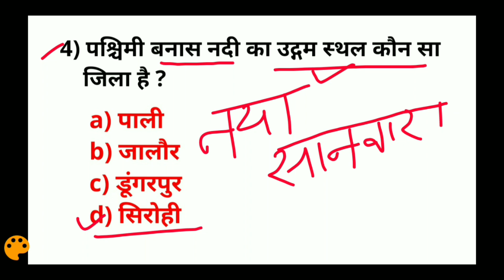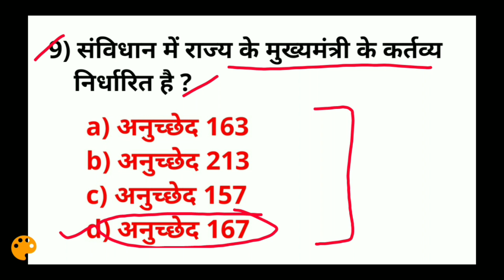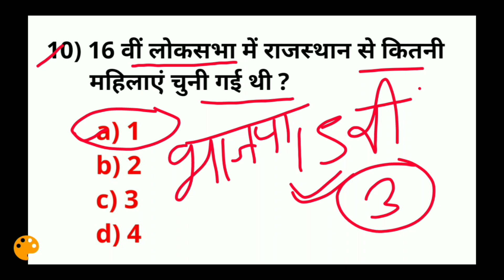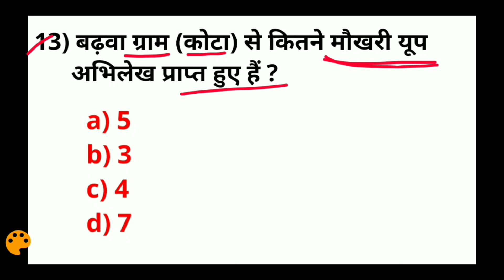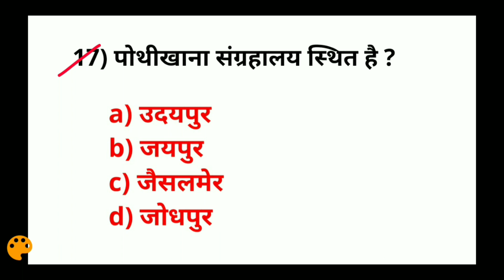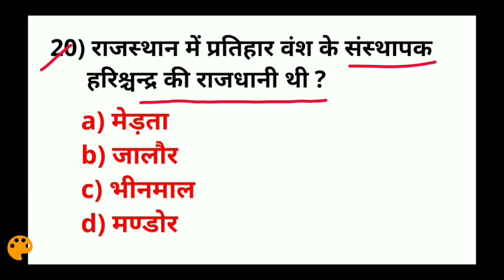Rajasthan Police, Patwari, High Court Rajasthan GK Quiz 5 | REET, RPSC, RSMSSB GK 2020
Patwari reasoning,
Budget 2019,
4apki Success current gk,
NEXT Exam Current Affairs 28 June,
NEXT EXAM Current Affairs June 2019,
Online Study Point Current Affairs June 2019,
Wifistudy Current Affairs June 2019,
wifistudy reasoning,
wifistudy maths,
wifistudy NTPC,
exampur science,
wifistudy science,
exampur science NTPC,
lucent science,